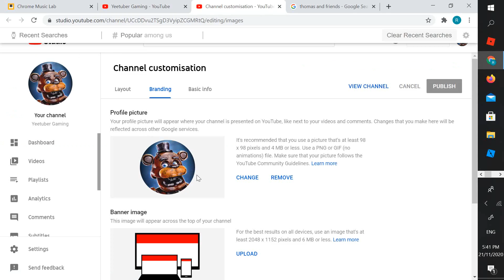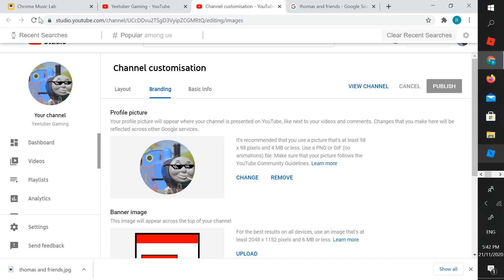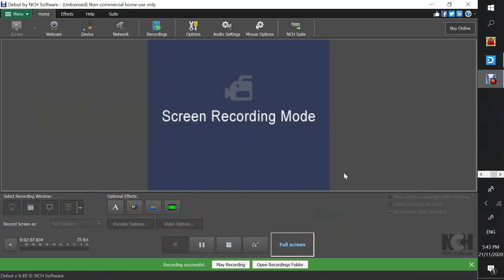How To Put An Image On Your Account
So people know who you are